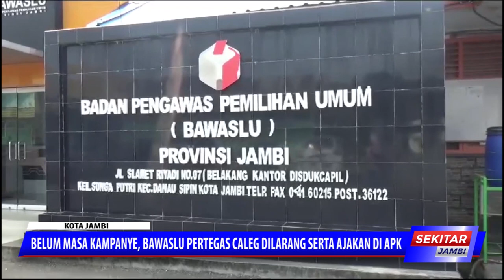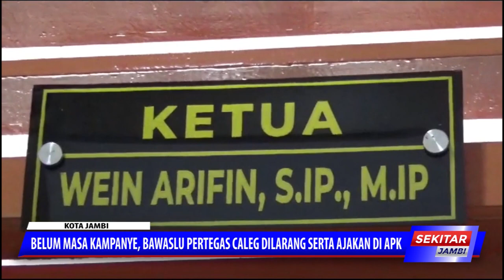BELUM MASA KAMPANYE, BAWASLU PERTEGAS CALEG DILARANG SERTA AJAKAN DI APK